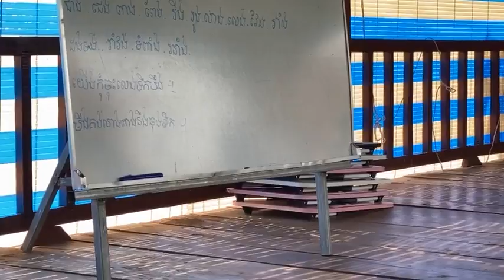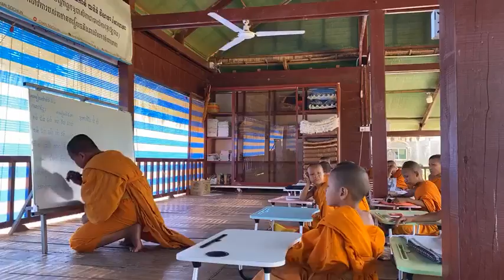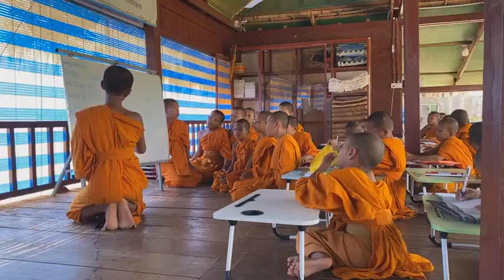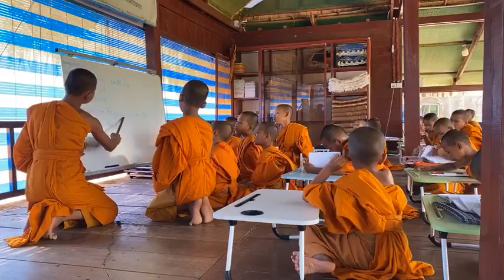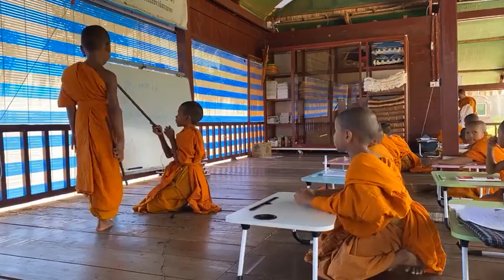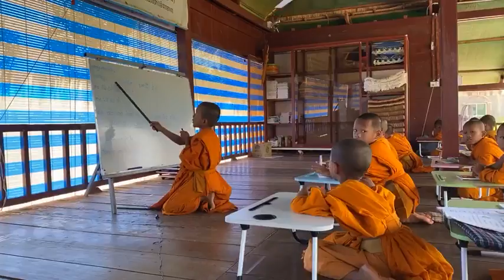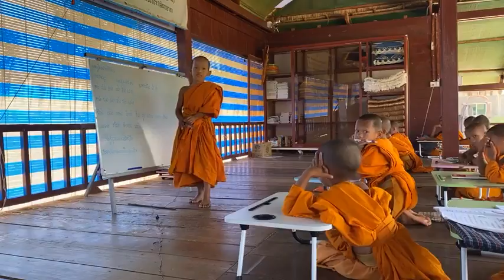មេរៀន​ម៉ោង​ទី៦៤ ភាសាខ្មែរ​មេរៀន​ទី៥៣ ថ្នាក់​មត្តេយ្យ​កូននេន​វត្តប្រាសាទស្រះកណ្តាល​ (ខ្ចាស់)